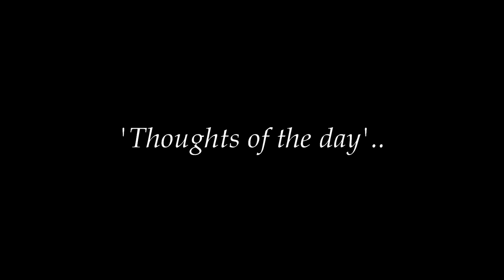Music - "Thoughts of the day" by Simon Gabrielow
A short work for a soloist [ mainly on melodic line].
A thoughtful piece with a hint of gentle chromaticism, that ends both gently and 'thoughtfully poised.

composed and performed
by
 Simon Gabrielow
written: March 2024

Or go to my art shop online where I am developing a new 'music' section;